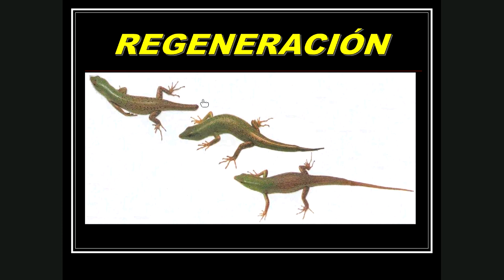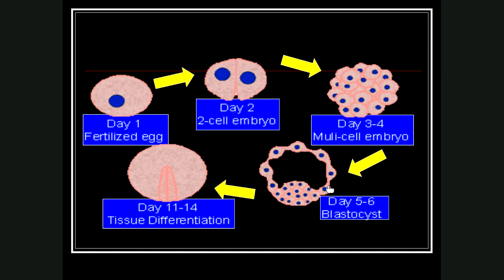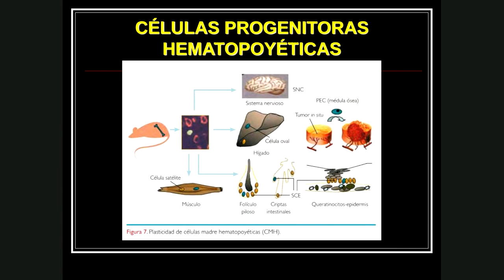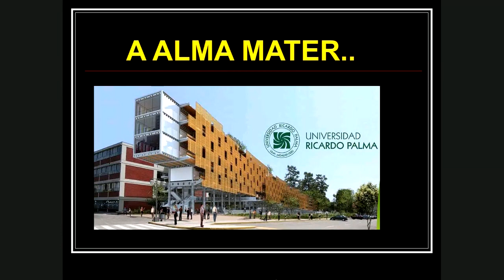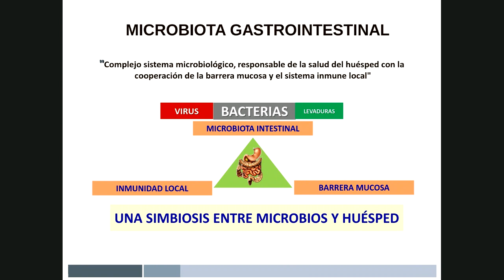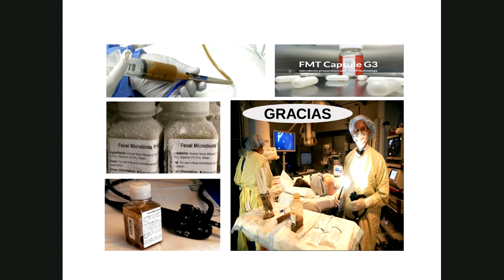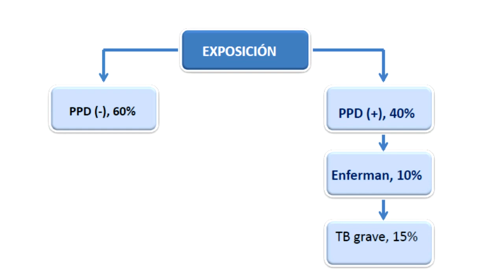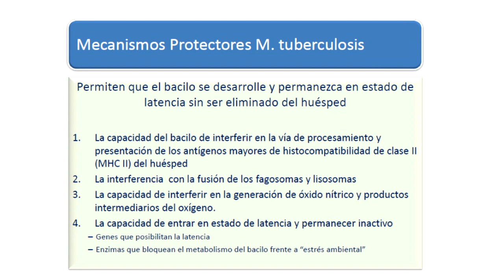14.5 teo, infecciones y autoinmunidad